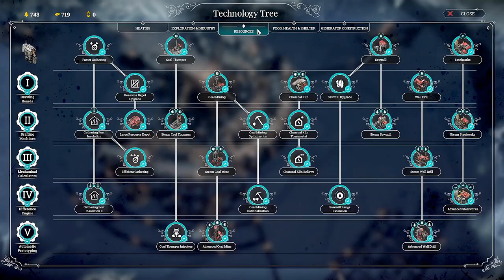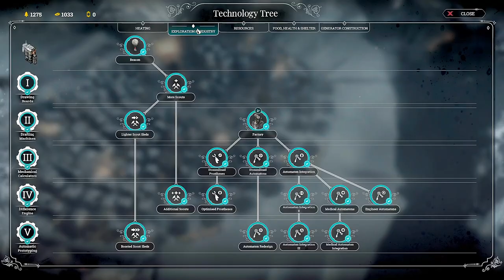We survived 100 days in extreme Frostpunk | Flats Map | Endless Mode The Builders | Part # 03